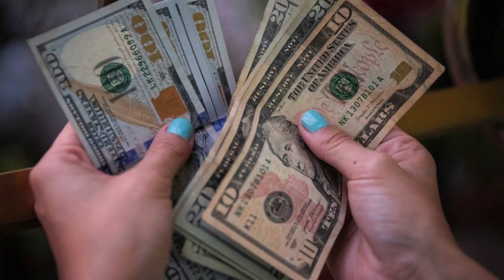Los delirios gasolineros del mentiroso ministro | La Entrevista en EVTV | 07/04/21 S2